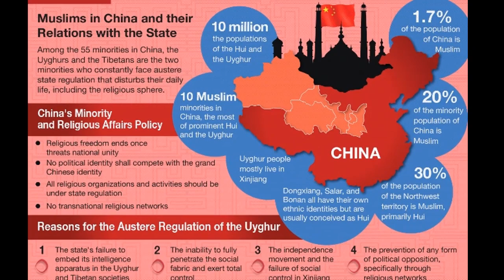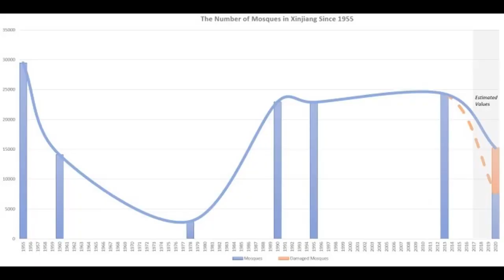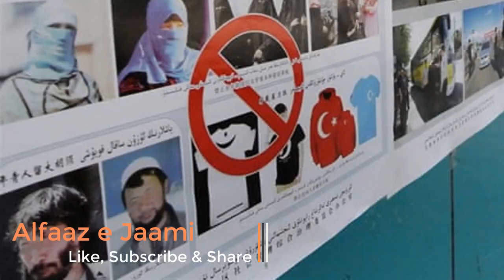China uighur muslims Islamophobia In China Thousands of Mosques Destroyed.چین میں ہزاروں مساجد مسمار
چین کے صوبہ سنکیانگ میں ایغور مسلمانوں پر ظلم و ستم کا سلسلہ بڑھتا جارہا ہے ۔  کئی بے جا پابندیاں عائد کر کے ان کے حوصلوں کو پست کرنے کے ساتھ   ان کے ایمان واعتقاد کو چوٹ پہنچائی جارہی ہے۔
چند ماہ قبل جرمن وزارت خارجہ کی جانب سے ایک خفیہ رپورٹ جاری کی گئی جس کے مطابق چین کے شمال مغربی صوبے سنکیانگ  میں گزشتہ چند برسوں کے دوران انسانی حقوق کی صورتحال مزید خراب ہوگئی ہے۔ ’ڈی ڈبیلو ڈی‘  کے مطابق ۲۰۱۶ء کے بعد سنکیانگ میں اقلیتی ایغور مسلمانوں کے خلاف امتیازی سلوک کے واقعات میں بتدریج اضافہ دیکھا گیا ہے۔
 جرمن وزارت خارجہ نےچین میں انسانی حقوق کی مبینہ خلاف ورزیوں کے متعلق یہ رپورٹ انسانی حقوق کی تنظیموں، وکلاء ، مغربی ممالک کے سفارتخانوں اور دیگر بین الاقوامی تنظیموں  سے موصولہ  معلومات کی روشنی میں  گزشتہ برس دسمبر میں تیار کی تھی۔ رپورٹ کے مطابق سنکیانگ  میں تقریباً ایک کروڑ ایغور مسلم آباد ہیں اور ان میں سے ۱۰؍ لاکھ افراد نظربند یا پھر چینی حکام کے حراستی مراکز اور کیمپوں میں قید ہیں۔ رپورٹ میں دعویٰ کیا گیا ہے کہ ان کیمپوں میں ایغور برادری پر جنسی اور جسمانی تشدد  بھی کیا گیا جس میں کئی اموات بھی ہوئی ہیں۔رپورٹ میں بتایا گیا ہے کہ چین مصر، قزاخستان ، ملائیشیا، پاکستان اور تھائی لینڈ پر دباؤ دے رہا ہے کہ چین سے فرار ہونے والے ایغور باشندوں کو واپس بھیجا جائے۔ رپورٹ کے مطابق چینی حکام ایغور سمیت دیگر مسلم  اقلیتوں پر گہری نگاہ رکھے ہوئے ہیں
عوامی سطح پر بھی مسلمانوں کے ساتھ ظلم و ستم کا سلسلہ جاری ہے
گزشتہ ماہ مرکزی مسجد کو منہدم کر کے وہاں ایک عوامی بیت الخلاء تعمیر کیا گیا ہے
مبصرین کا کہنا ہے کہ اس کا مقصد ایغور مسلمانوں کے جذبات کو مجروح کرنا ہے۔

 آسٹریلوی ادارے Australian Strategic Policy Institute (ASPI) نے ایک رپورٹ جاری کی ہے۔ جس میں چینی حکومت کی جانب سے سنکیانگ میں آباد ایغور نسل کے مسلمانوں پر ہونے والے مظالم سے پردہ اٹھایا گیا ہے۔ رپورٹ کے مطابق چین نے اس مسلم آبادی والے صوبے کی 16ہزار مساجد کو منہدم کر دیا ہے۔ ساڑھے آٹھ ہزار مساجد کو مکمل طور پر ملیامیٹ کردیا گیا، جبکہ باقی کو بھی گرایا یا جزوی طور پر تباہ کر دیا گیا ہے۔ رپورٹ میں پرانی اور حالیہ سیٹلائٹ تصاویر سے ان مساجد کی نشاندہی کی گئی ہے۔ یہ مساجد زیادہ تر ارومچی اور کاشغر میں ہیں۔ جو مساجد ابھی تک بچی ہوئی ہیں، ان کے بھی میناروں اور گنبدوں کو گرایا جا چکا ہے۔ جبکہ یہاں بودھوں اور عیسائیوں کی عبادتگاہیں صحیح سالم موجود ہیں۔ مساجد کے ساتھ مسلمانوں کے قبرستانوں اور مزارات سمیت تمام نشانیوں کو بھی مٹا دیا ہے۔ اس سب کے باوجود چینی حکومت کا اصرار ہے کہ ایغور مسلمانوں کو مکمل مذہبی آزادی حاصل ہے۔

یوں تو ایغور قوم پر چین کے ظلم و ستم کی تاریخ کافی پرانی ہے البتہ گزشتہ چار سال سے ظلم کی انتہا کر دی ہے۔
مساجد منہدم کرنے، اسلامی احکامات اور اسلامی ثقافت کو ختم کرنے کی ہر ممکن کوشش کی جا رہی ہے
مسلم عورتوں کو جو کہ باپردہ تھیں، سب سے پہلے ان کا برقع ختم کیا، پھر ان کے سر سے دوپٹہ ختم کیا اور اب ان کا لباس تک مختصر کر دیا ہے۔
حالات یہ ہیں کہ بازار میں چائنیز پولیس ان کے کپڑے سرعام کاٹ دیتی ہے۔
ایغور خواتین  کے ساتھ  ان کے  مذہب اور نسل کی وجہ سے مجرم جیسا سلوک کیا جا رہا ہے ۔ چین ان کی  تولیدی  صلاحیت  کو اپنے لئے خطرہ مان رہا ہے جس کی وجہ سے وہاں کی مسلم خواتین عصمت دری ، زبردستی نس بندی اور جبری اسقاط حمل اور  دیگر کئی  قسم کی زیادتی کا سامنا  کر رہی ہیں۔
اللہ دنیا میں آباد تمام تر مسلمانوں کی مدد نصرت فرمائے.